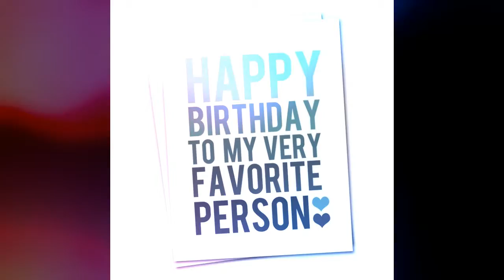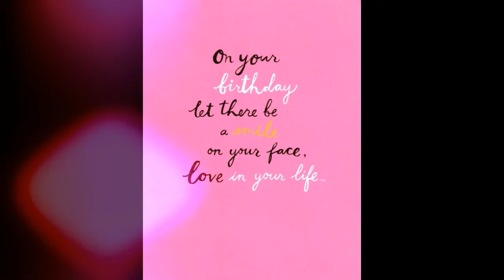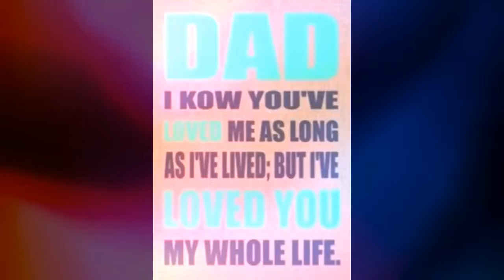Happy birthday pa!